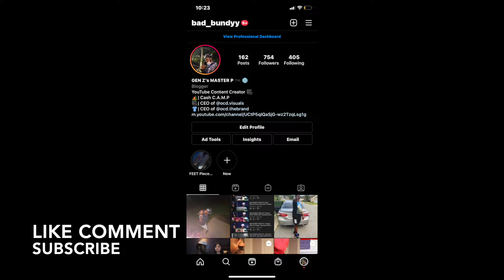BAD BUNDYY REACTS : YN Jay - Freestyle (Official Music Video)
CASH C.A.M.P IM BACK WITH ANOTHER REACTION VIDEO ! WE GOT "YN JAY " WITH "FREESTYLE" REACTION REACTIONVIDEO NEWCONTENT CASHCAMP BADBUNDYY YNJAY 🔥🔥🔥🔥🔥 OR 😂😂😂😂